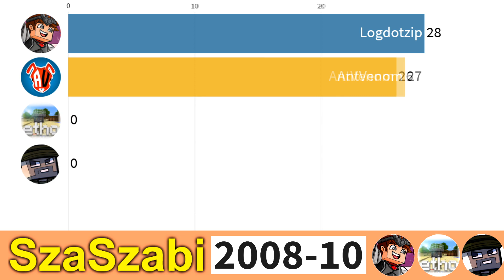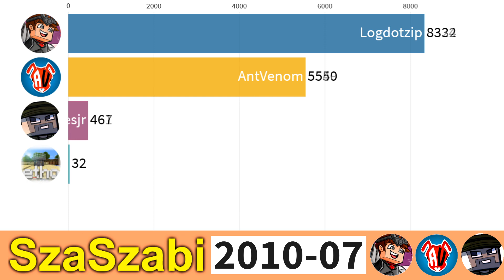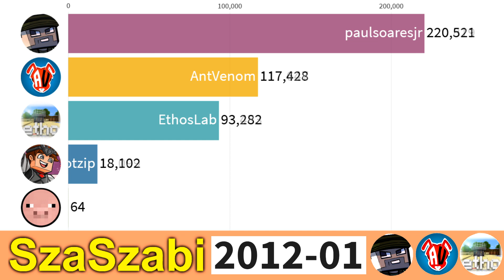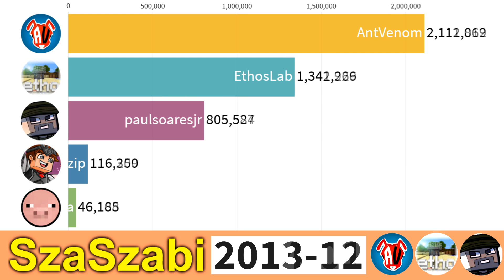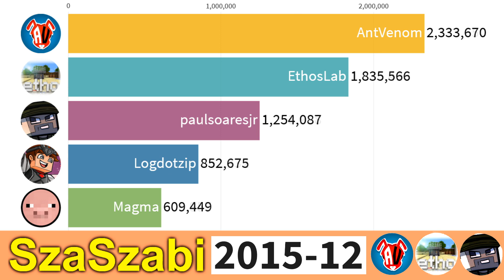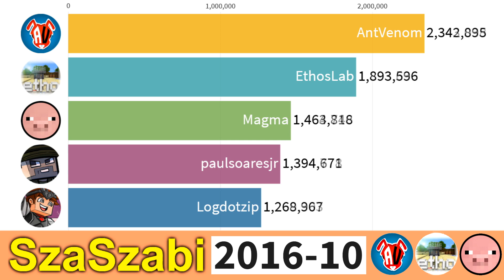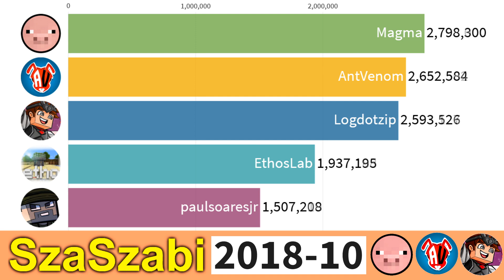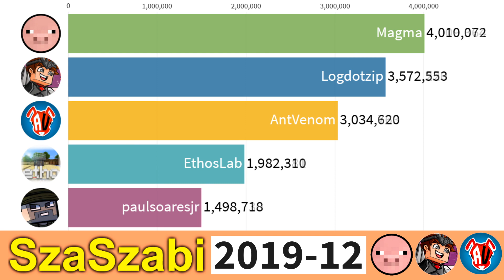LogDotZip vs AntVenom vs Magma vs paulsoaresjr vs EthosLab - Subscriber History - 2006-2020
The complete history between LogDotZip, AntVenom, Magma, paulsoaresjr and EthosLab from 2007 to 2020.
If you want free self promotion at my Discord server